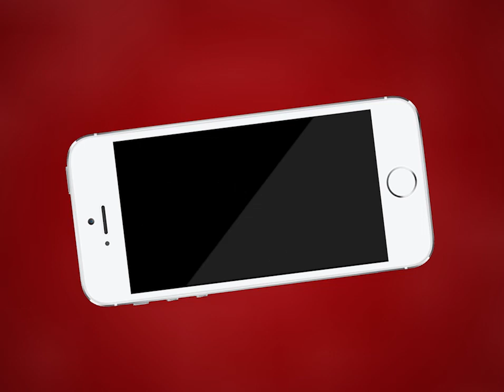AJMER NEWS | भाजयुमो अजमेर ने गहलोत सरकार के खिलाफ खोला मोर्चा | MTTV INDIA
भाजयुमो अजमेर ने गहलोत सरकार के खिलाफ खोला मोर्चा

राज्यपाल के नाम जिला कलेक्टर को सौंपा ज्ञापन

गहलोत सरकार ने युवाओं को बेरोजगारी भत्ता देने के नाम पर किया वादाखिलाफ़ी

भाजयुमो अजमेर ने स्टेट हाईवे पर टोल वसूली के मामले पर जताया विरोध